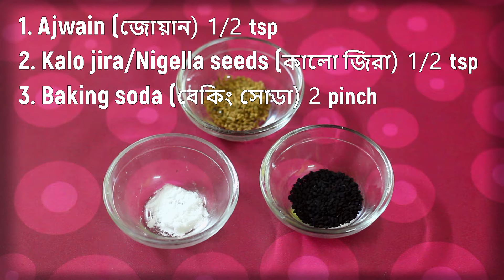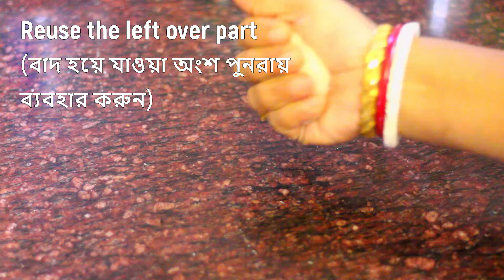চা এবং কফির সাথে খাওয়ার মতো একটি স্ন্যাক রেসিপি | Cashew Biscuits | কাজু বিস্কুট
Today I am sharing with you Cashew Biscuits/Kaju Biscuits Recipe. It is a snacks recipe. You can have it with your evening tea or coffee. It is sweet & salty in taste. You can store it in a air tight container. Hope you like it.